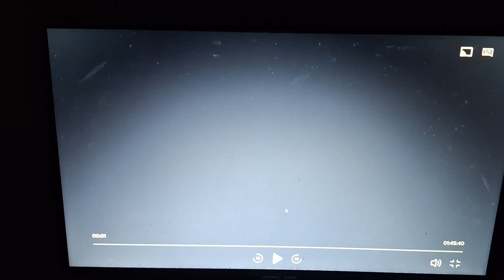Opening Logos Alfie 2004 (AD)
Paramount Pictures (Rated R)
Opening Logos Of Alfie 2004 (AD)
From On Paramount Plus